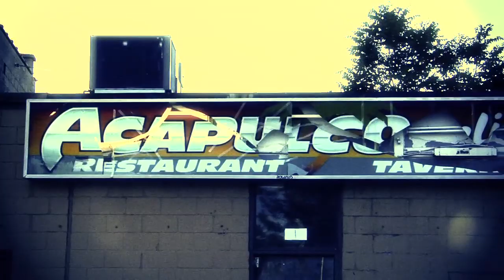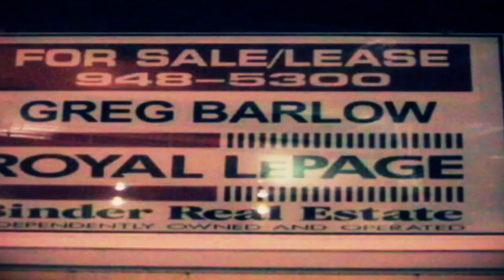Kenneth MacLeod and the Windsor Salt Band - This Land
A love letter to the People and City of Windsor Ontario Canada.